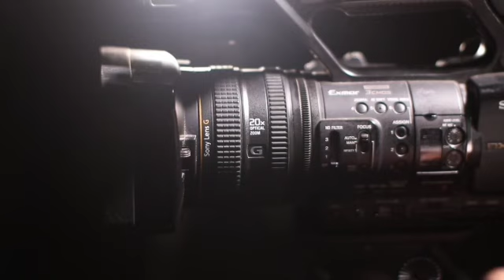suvichar ||hindi moral story ||motivation story ||real love story ||new emotional story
Real Love Story |Heart touching story|

# story in hindi
knowledge story
shikshaprd kahani
story for kids
story for mens
bed time kahani
story
kahani
# Kahani entertainment
# Hindi kahani